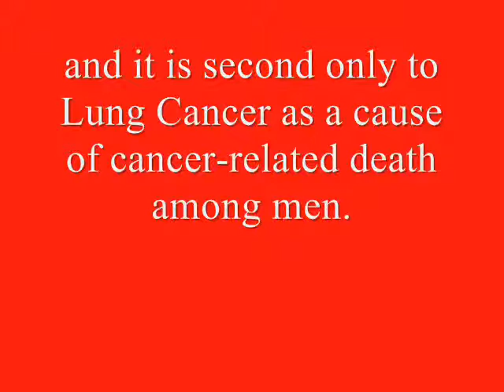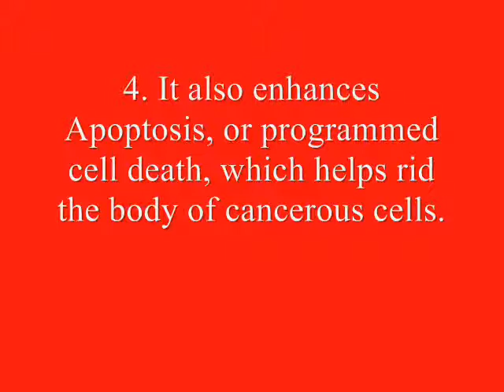lustydarius Likes WINE MAY PREVENT PROSTRATE CANCER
lustydarius likes Wine May Prevent Prostrate Cancer. (Note: No BACKGROUND MUSIC for any kind of music can be used in this presentation).